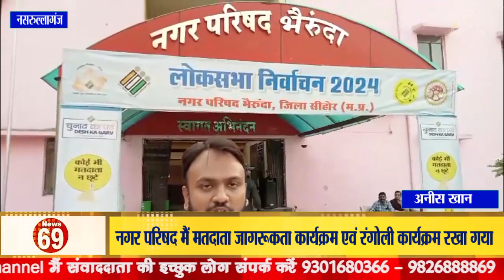नगर परिषद मैं मतदाता जागरूकता कार्यक्रम एवं रंगोली कार्यक्रम रखा गया